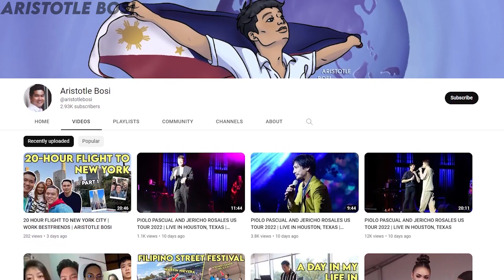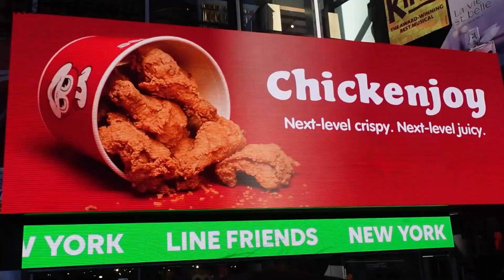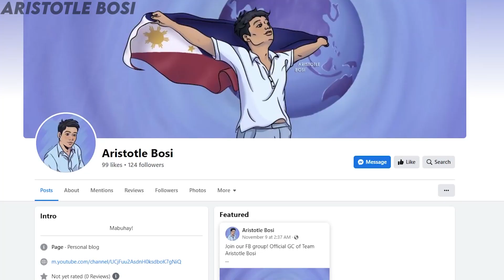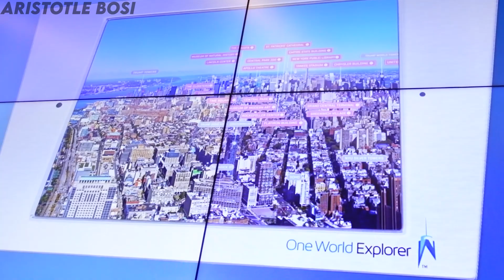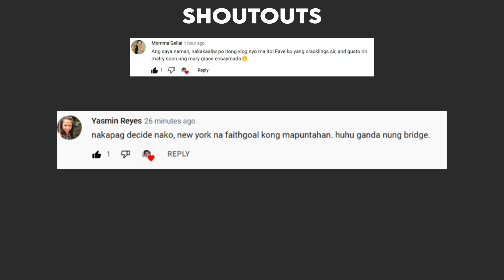BIRD’S EYE VIEW OF NEW YORK | BESHIES FROM SINGAPORE & THE PHILIPPINES | ARISTOTLE BOSI